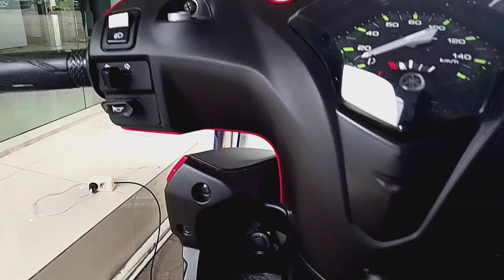YAMAHA GEAR S motor serbaguna